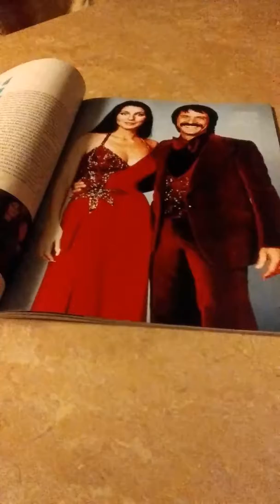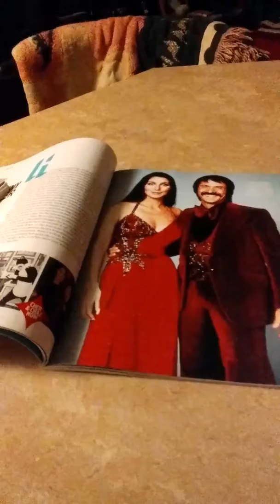Sonny and Cher I got You Babe (my cover)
Sonny and Cher were a great team on their show.